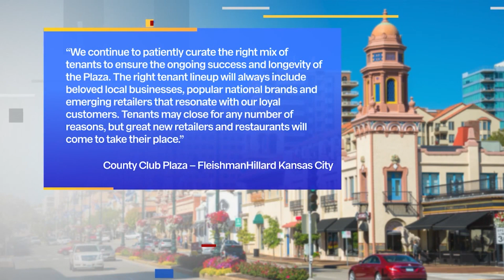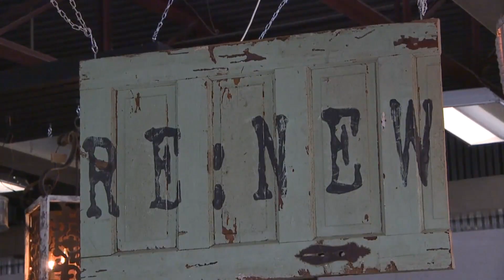Another business leaving Kansas City's Country Club Plaza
Businesses coming and going is nothing new for the Country Club Plaza. However, another business will soon be on the way out. RE: a local home furnishing store will join a number of retailers who have left the popular shopping area.